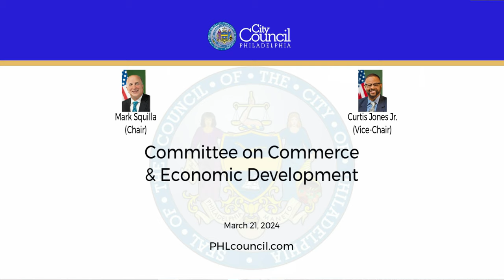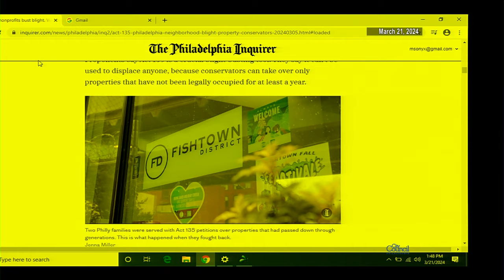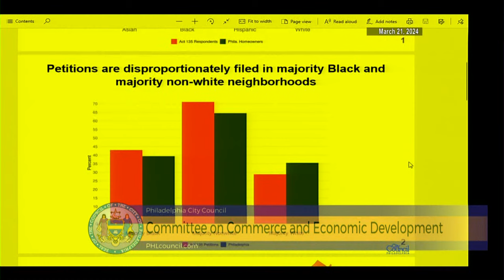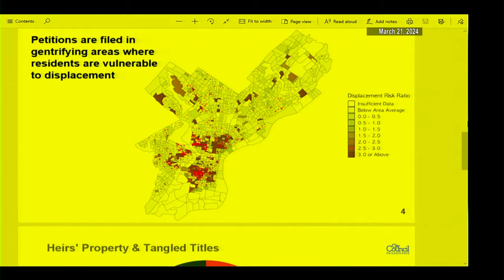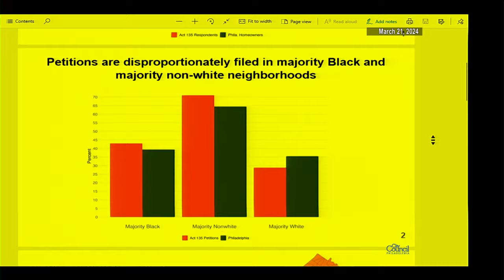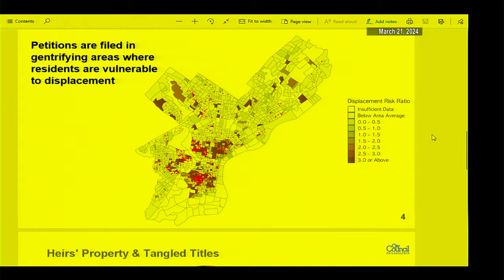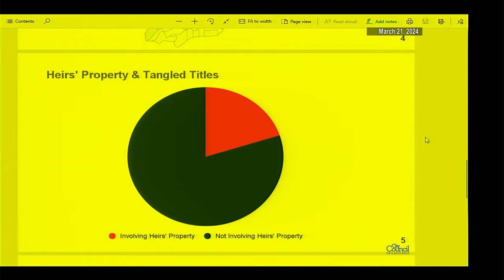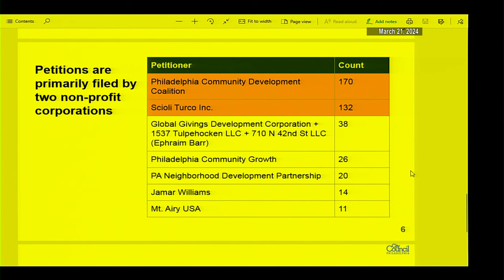Committee on Commerce & Economic Development 03-21-2024